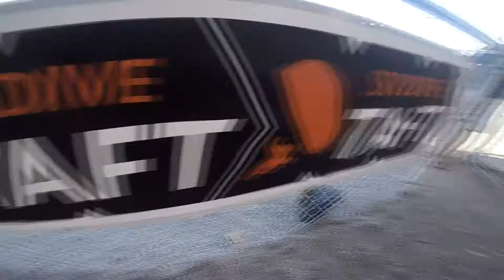Javier Tamayo Skydive Taft.